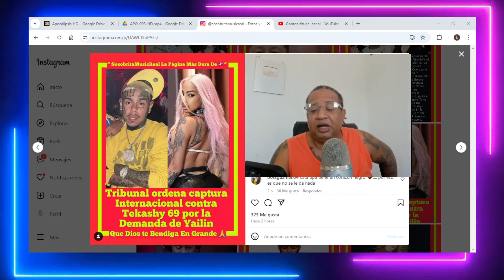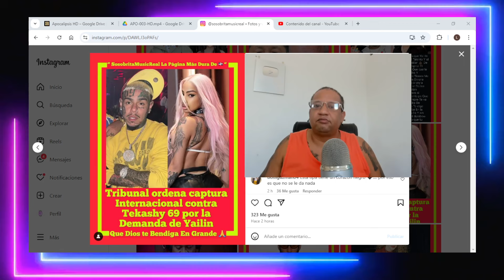LÁPIZ CONCIENTE ACUSA AL SISTEMA SOCIAL Y POLÍTICO DEL PAÍS DE MANTENER A LOS JÓVENES HIPNOTIZADOS